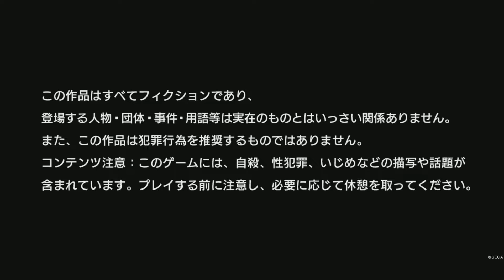#1【海藤正治の事件簿】難事件を拳で解決【LOST JUDGMENT DLC】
これは探偵・八神隆之が出張でいない時の話。

0:00 START
3:29 主役の登場
7:01 事務所へ
11:52 解決
14:38 電話